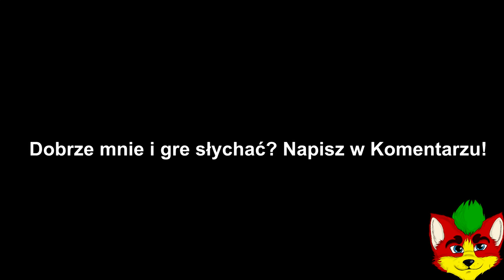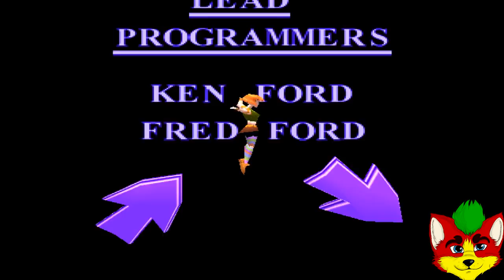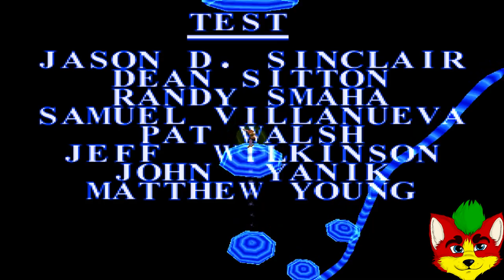Zagrajmy w Pandemonium 1! (PS1) (Finał!)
Finał: "i Po problemie"
Dziękuję wam za oglądanie tego LP! mam nadzieję że wam się on podobał! Do zobaczenia w Pandemonium 2!